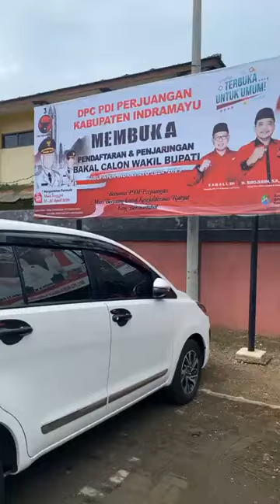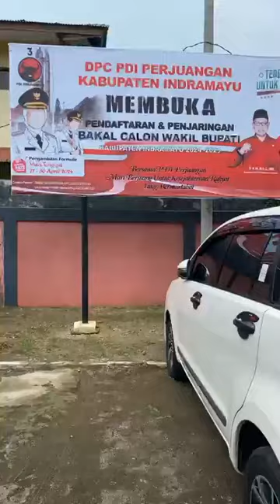Bocoran Nama-nama Tokoh yang Masuk Bursa Calon Wakil Bupati Dari PDI-P di Pilkada Indramayu 2024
TRIBUNCIREBON.COM - Bursa kandidat untuk Pilkada Indramayu 2024 masih terbuka lebar. PDI Perjuangan pun mengkonfirmasi sudah ada 4 tokoh yang mengambil formulir pendaftaran ke kantor partai berlambang banteng moncong putih tersebut.

Mereka mendaftar untuk menjadi Calon Wakil Bupati Indramayu mendampingi Nina Agustina yang kembali dicalonkan sebagai Calon Bupati dalam Pilkada Indramayu 2024 nanti.

Nina Agustina sendiri adalah kader PDI Perjuangan, ia saat ini menjabat sebagai Bupati Indramayu.

Saat disinggung siapa saja nama kandidat yang masuk bursa PDI Perjuangan, panitia pendaftaran belum bisa membeberkan nama-nama dari para tokoh tersebut.

Ketua Panitia Pendaftaran Bakal Calon Wakil Bupati Indramayu DPC PDI Perjuangan Indramayu, Sahali menegaskan, pihaknya ingin memastikan dahulu sampai dengan kandidat-kandidat itu menyerahkan kembali formulir pendaftaran untuk kemudian diumumkan.

Reporter: Handhika Rahman